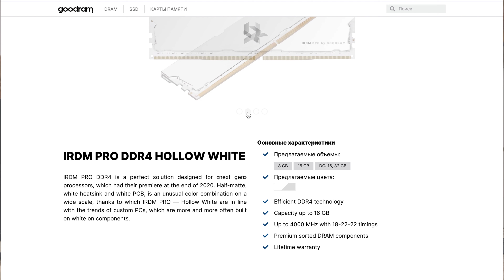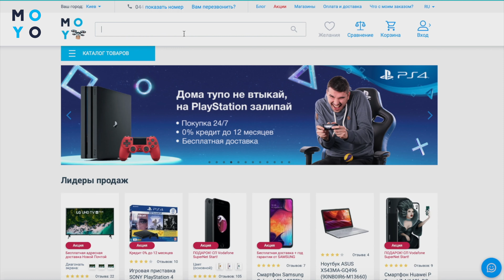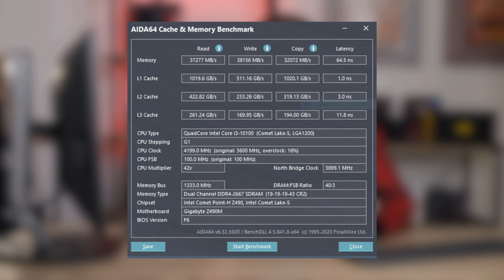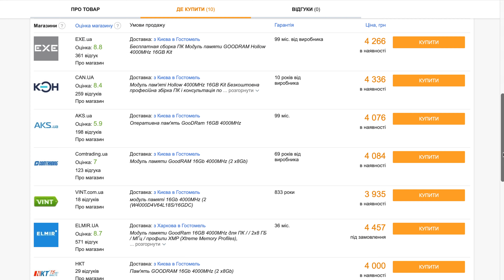GOODRAM IRDM PRO DDR4 4000 МГц (Hollow White): память на вырост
Благодарим за поддержку сеть магазинов MOYO. Широкий выбор электроники на сайте А еще у них новый, удобный и КРУГЛОСУТОЧНЫЙ магазин-склад в Киеве по ул. Марка Вовчка, 18А - РЕКОМЕНДУЕМ!

Обзор оперативной памяти GOODRAM IRDM PRO DDR4 4000 МГц (Hollow White). Производитель позиционирует эту память как решение для мощных игровых ПК, а также кастомных сборок, где пользователю важна, как производительность, так и внешний вид компонентов.